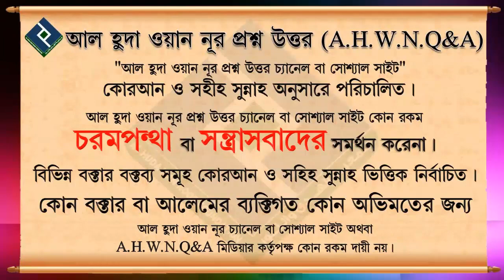মিউজিক সহ ভিডিও কি বাচ্চাদের শুনানো যাবে দোয়া শিখানোর জন্য ᴴᴰ┇শায়খ মুহাম্মদ মুস্তফা কামাল